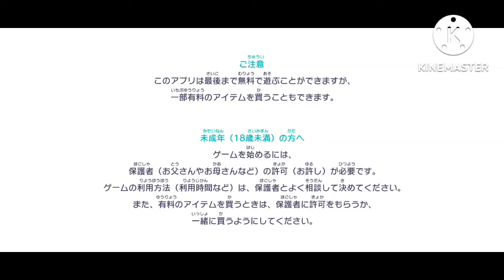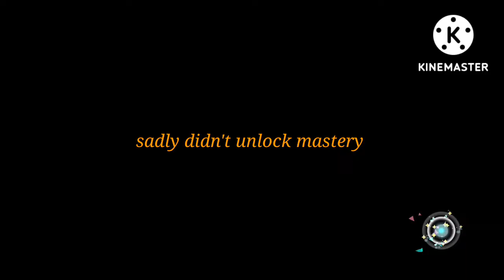im back with another rhythm game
sorry guys the text is too fast it's been so long since i last edited a video well i hope you guys watch till the end anyway here's the link

go download this app then search for the game in it ^~^ that simple ok enjoy